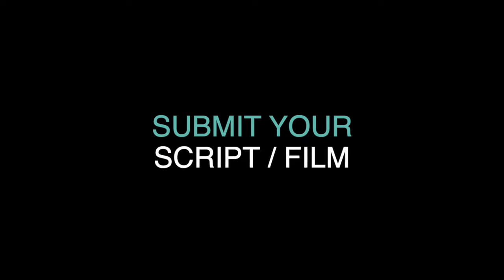CONVERGENCE short film, audience feedback Sept. 2022 DANCE, MUSIC, EXPERIMENTAL Film Festival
CONVERGENCE, 7min., USA, Experimental
Directed by Anahita von Andrian-Werburg, Maya Marzuki Peters
Breaking a long slumber, a mysterious rope leads a soul through a decaying world as he attempts to connect with another.

Director Statement
Convergence grapples with fear, loss, and ultimately, connection, but the film is also deeply personal to our relationship. We had collaborated creatively before, but when we decided to co-direct this project, we were actually coming out of this awkward period of distance. Neither of us could understand why our friendship had fizzled out. We decided to reconnect and slowly started to piece it all together, together.

And so we began this process of equal exchange, of contributing, disputing, and building, and this beautiful thing happened! We realized that our experience of ambiguous loss and hurt is a universal feeling. Much like a home, even after it falls into a period of neglect and abandonment, there could be a strong foundation to rebuild upon again. The question is one of time and willingness.

The more we rebuilt our relationship, the more convergence itself was built. It was a completely new experience of artistic method. We leant away from a traditional literal narrative and more towards an experimental style of filmmaking using allegorical expression. Our use of abandoned locations, dystopian art design, purposeful VFX, fluid camera movements, and an emphasis on contemporary movement and expression as a form of communication allowed for a fluid and inclusive visual language.

Throughout production, we were fortunate enough to work with a fantastic ensemble of incredibly talented creatives to contribute to this auteur method of “empathy art.” We were able to facilitate an intimate atmosphere with a very small crew: just the two of us, our highly intuitive gimbal extraordinaire of a cinematographer Tony, and our eclectic dystopian costume designer (& rope wrangler) Sia. Our two incredible contemporary dancers, Sean and Anya, were able to take our direction and completely transform the emotional progression through their application of dance improvisation. In post, we worked for months with soulful and hard-working musicians; Pius, Erika, and Irlaith, to create a lyrical score based off of a poem we wrote.

Everything about Convergence was about coming together and solving problems collaboratively, even in making it. Ultimately, this is a story of hope, and the beautiful power of what humans can do when they unite.